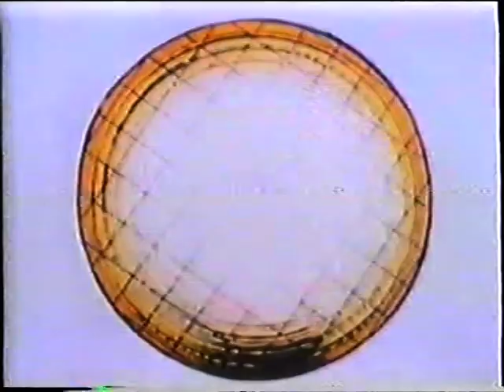CBTV titles - Thames Television - 1983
Some exterior shots of the Thames studios at Teddington Lock in this 'tease' before the main titles of kid's magazine programme CBTV.  The theme music was the same as its predecessor, ACE Reports.  Presenters are Jim Sweeney and Steve Steen.

Ref:XT1/135/02:01

(See also:XT1/177/02:29)